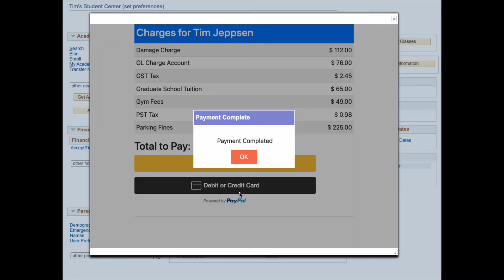Make a Payment in PeopleSoft using PayPal